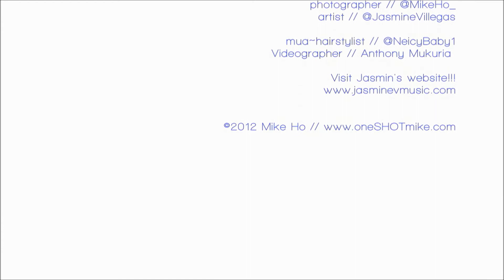Jasmine Villegas Photoshoot 2012